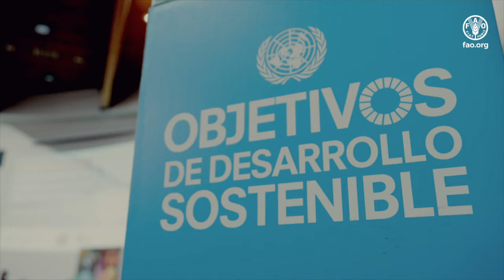Encuentro Nacional de Plan de Adaptación al Cambio Climático para el sector de los Recursos Hídricos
En el marco del proceso de Consulta Ciudadana del Anteproyecto del Plan de Adaptación para al Cambio Climático para el sector de los Recursos Hídricos,  liderado por la Dirección General de Aguas del Ministerio de Obras Públicas de Chile, , y con el apoyo técnico de la FAO, se realizó este encuentro con el propósito de difundir el contenido de la propuesta del Anteproyecto, de acuerdo a lo establecido en la Ley Marco de Cambio Climático, además de otros acuerdo internacionales vigentes a los que suscribe Chile.